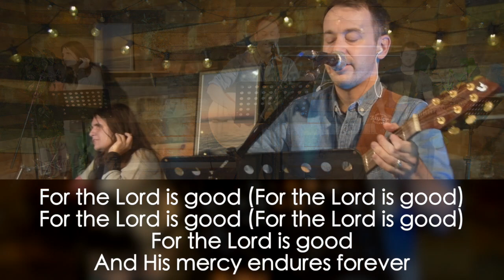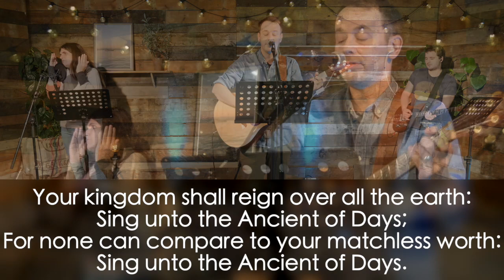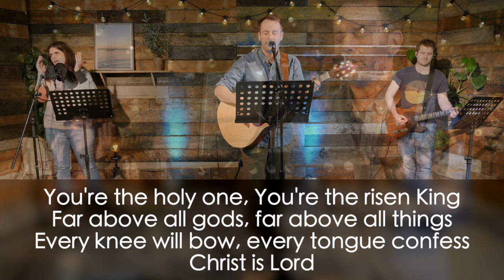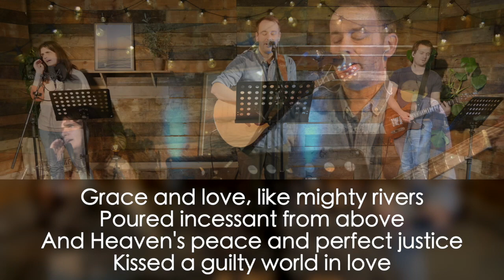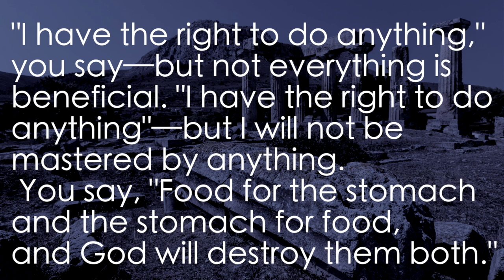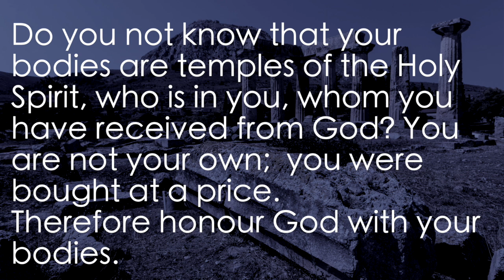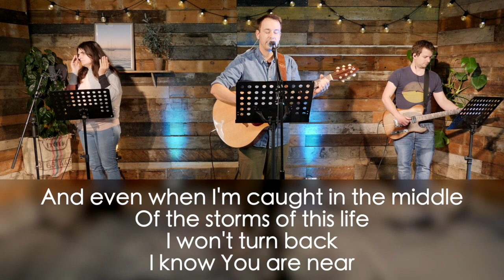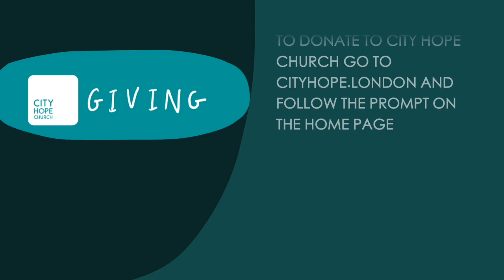City Hope Sunday Broadcast - 1 November 2020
This week we have a time of worship with Lucia, Chris and Tim; Chris takes us back to our series in 1 Corinthians; and, we hear from many more of the church.

11:45am - after the service for the prayer room